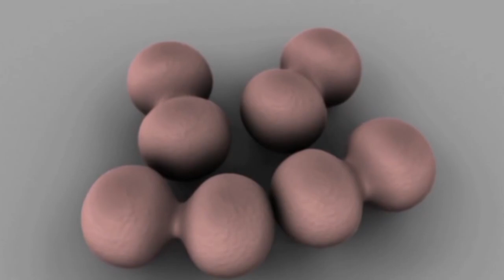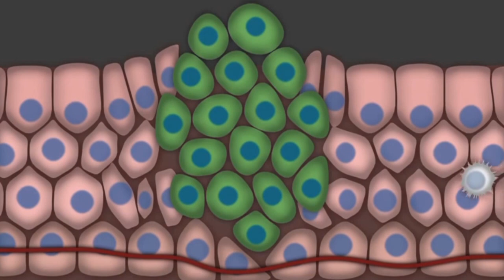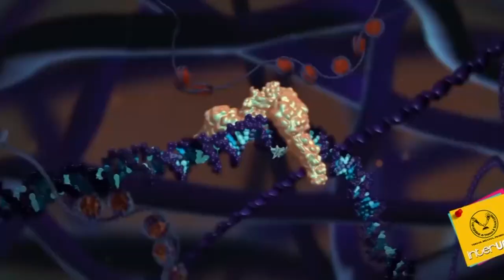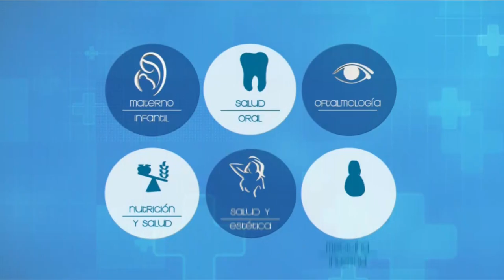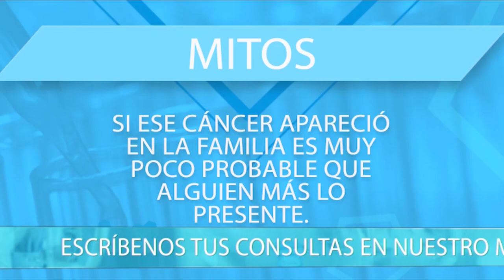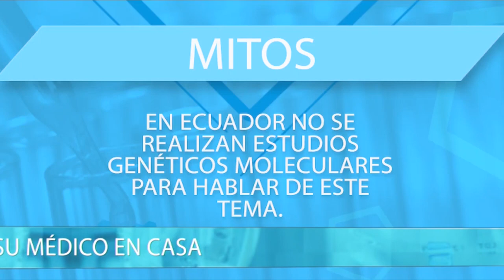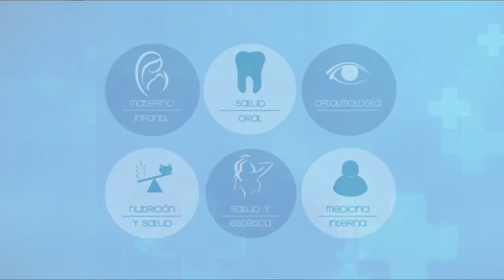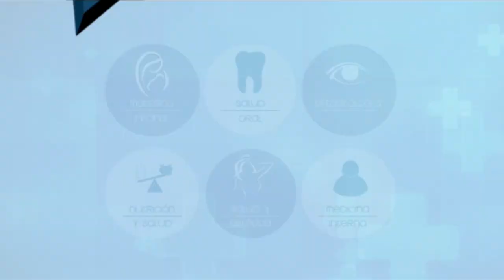VIVA MEJOR | CÁNCER HEREDITARIO | 19-07-2019